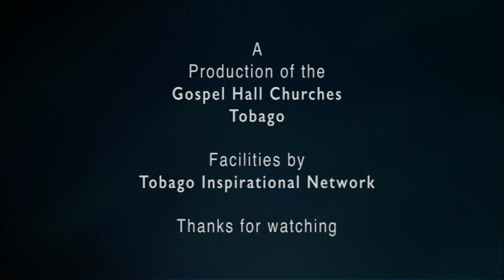Moments With Truth May 7, 2022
Moments with Truth aired every Saturday 9:00am , produced by the Gospels Halls, Tobago.